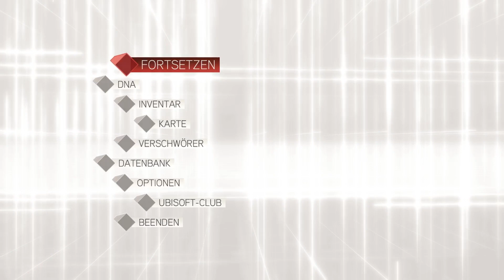[014] Let's Play Assassin’s Creed II | Im Schatten der römischen Götter (1/2)